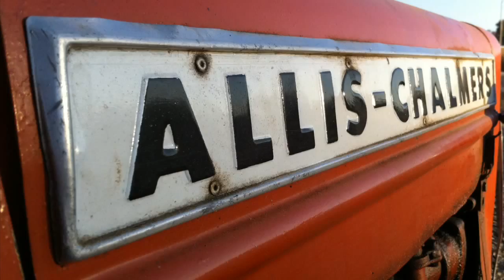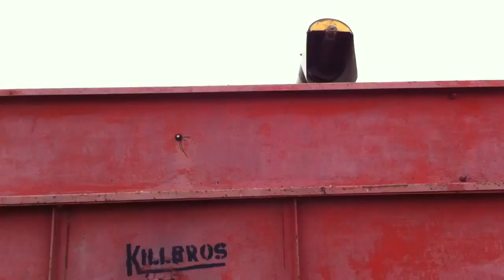Meridian Farms Bean Harvest 2010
Here's a better edited version with some photos thrown in.